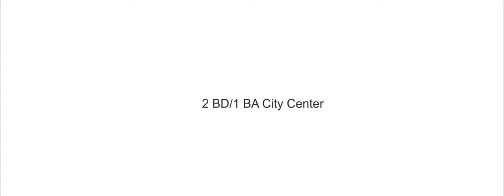2BD1BA CITY CENTER | 44 29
CREDITS:

Actors: Melanie R., Ana Zarb
Cinematography: Mukkul Ahuja
Director: Jonas David